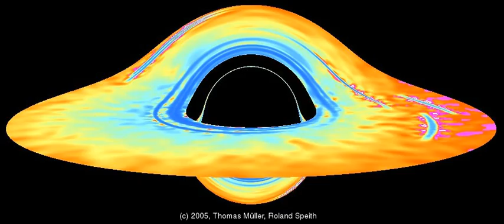Accretion Disk around Black Hole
The disk is based on a non-relativistic Smoothed-Particle-Hydrodynamics (SPH) simulation.
The apparent distortion of the disk is due to the bending of light within the Schwarzschild spacetime. Besides the primary image of the disk, there are also higher order images (lower ring and upper thin ring) visible. The lower ring shows the rear bottom side of the disk. The color encodes the apparent temperature where blue is hot and red is cold. The left part of the disk approaches the observer and, thus, appears hotter due to the Doppler effect. You also see some bright spots which smear out already after one revolution around the black hole.